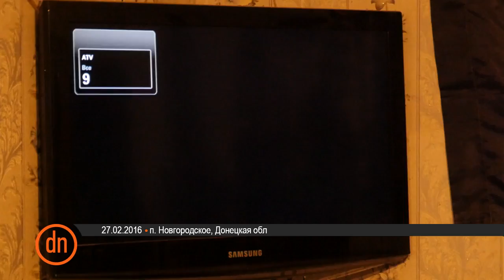Бойцы "Айдара" вынуждены смотреть телеканалы "ДНР"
Поселок Новгородское в Донецкой области. Здесь дислоцируюся сейчас подразделения ВСУ. Поселок находится всего в 10 километрах от Горловки, и, как говорят военнослужащие,  из 18 телеканалов, которые можно поймать на антенну, всего два украинские